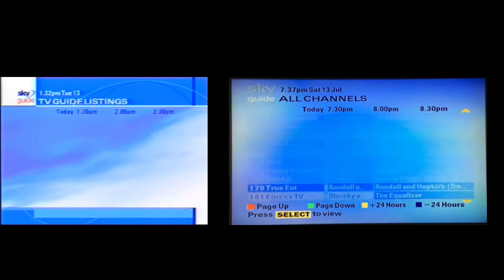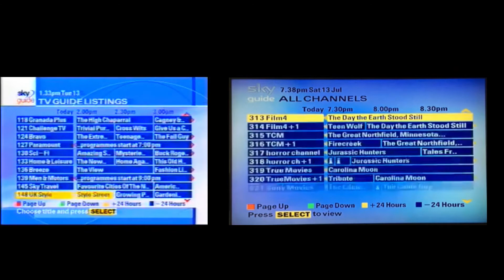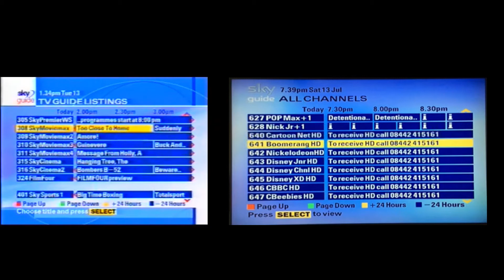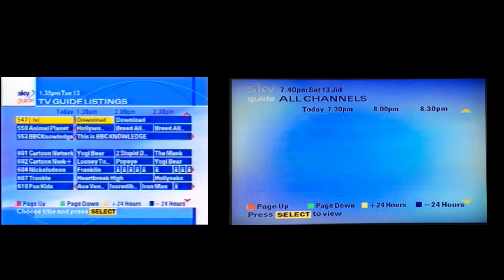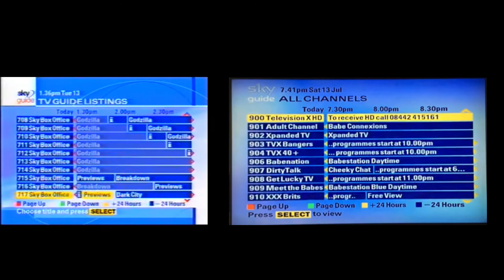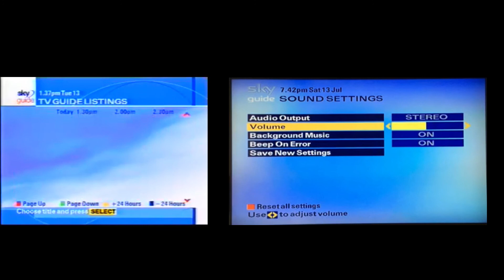Sky Digital Menu 1999 vs 2019: The Difference Between 20 Years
Check our About section for more links.